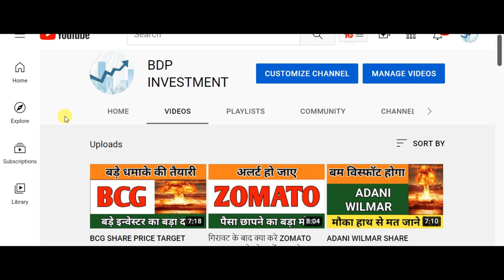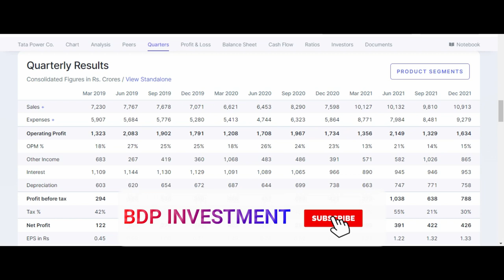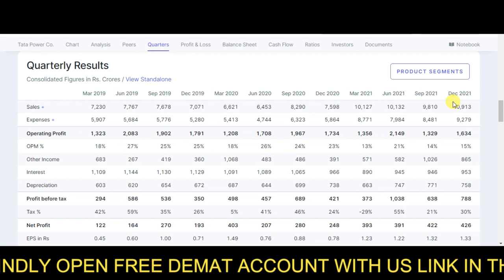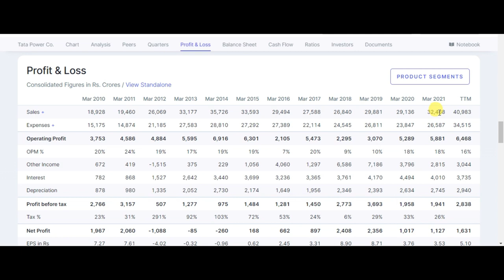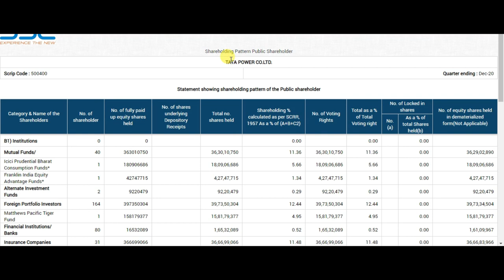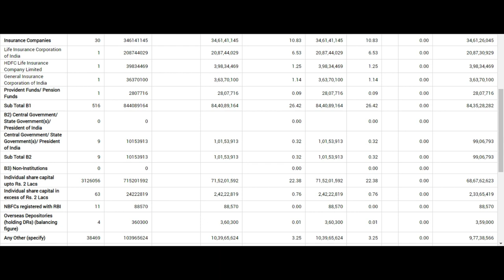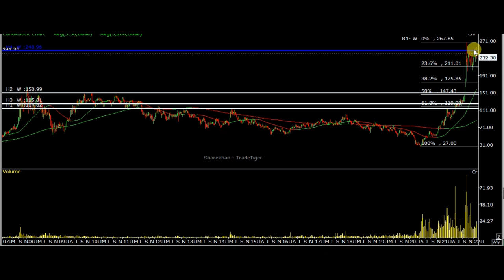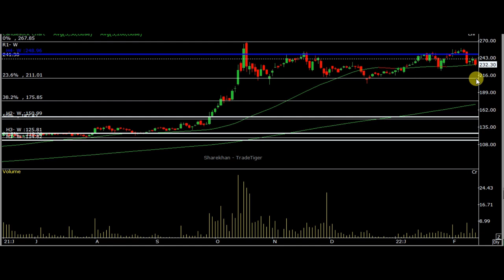TATA POWER SHARE PRICE PREDICTION | TATA POWER SHARE LATEST NEWS TODAY IN HINDI